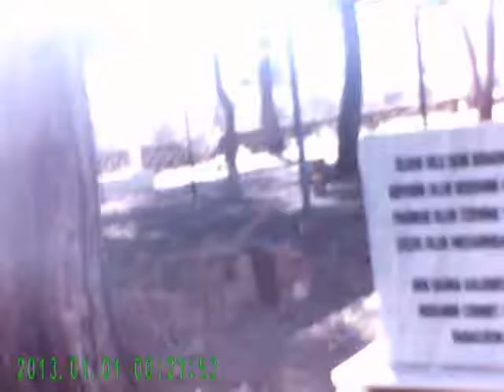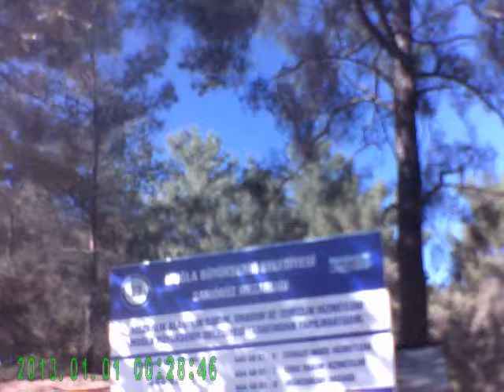Muğla Köyceğiz Eşraflarından Şadi PİRCİ Ağabeyi Merhum Şahin PİRCİ Ruhuna Fatiha 15*10*2016